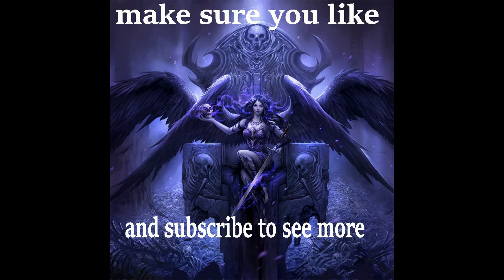RILEY 2ND BIRTHDAY PARTY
MY NIECE RILEY 2ND BIRTHDAY PARTY WAS ALOT FUN I RECOMMEND THE PEOPLE WE HIRED THERE GOOD AND FRIENDLY